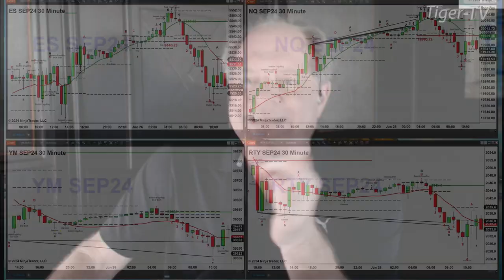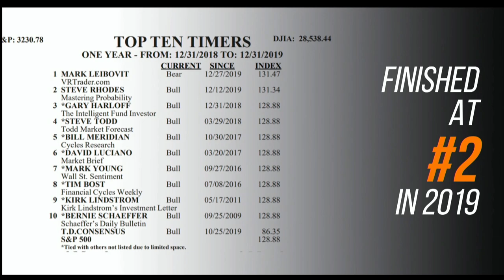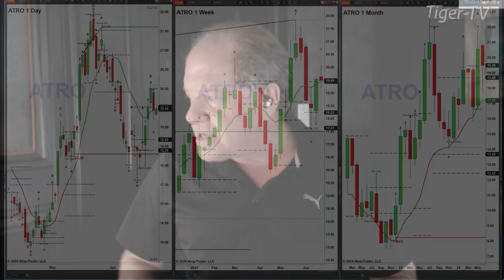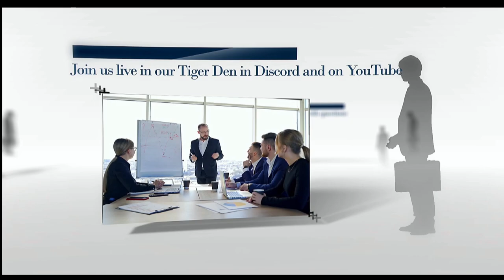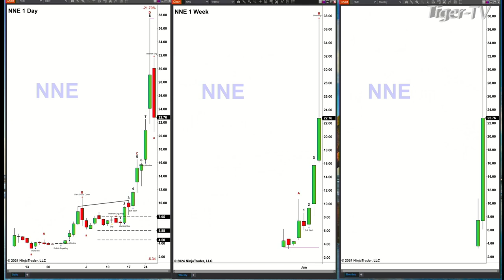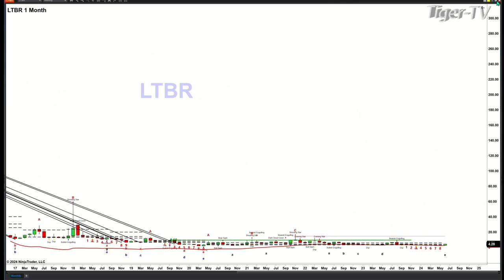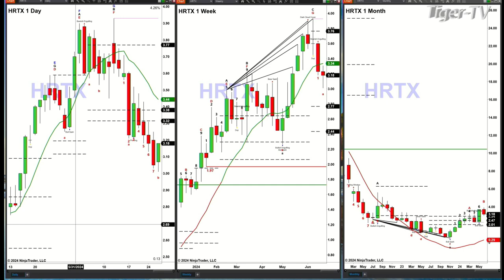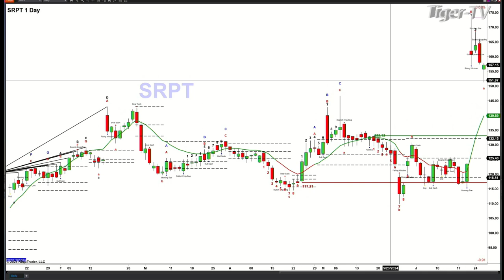June 26th, The Trader's Edge with Steve Rhodes on TFNN - 2024